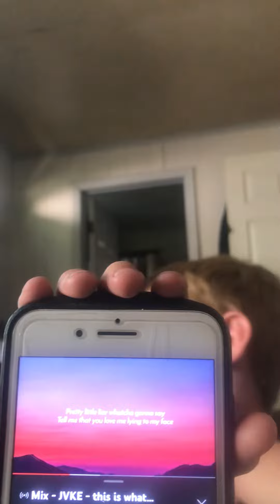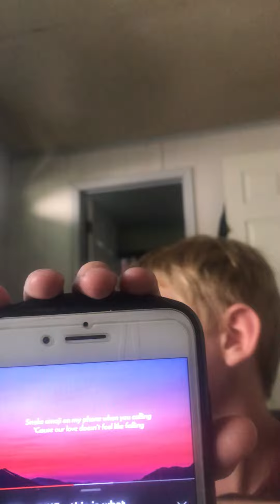May 29, 2022